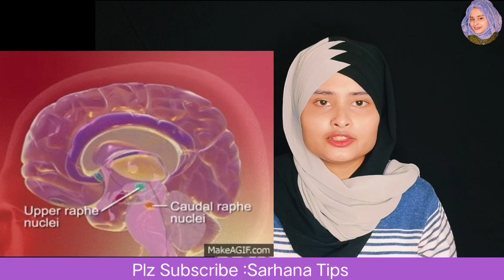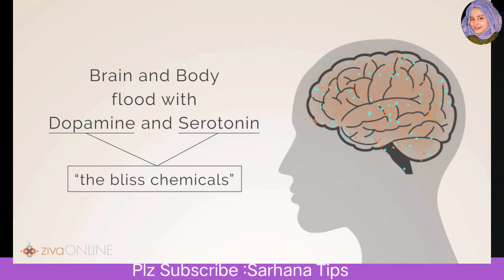क्या वीर्य जल्दी गिर जाता है? छुटकारा पाने की दवा | शीघ्रपतन | Dr. Sarhana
यह बीमारी मर्द को नपुंसक और संतानहीन बना कर सारी खुशी छीन लेता है। लेकिन अप चिंता की कोई बात नहीं है इस वीडियो में मैंने शीघ्रपतन, वीर्यपात, शीघ्र स्खलन के बारे सारी बात बताई है। जो की आप के जीवन में सारी खुशी लौटा देगा।

Question:-
1) लिंग में तनाव कैसे आता है?
2) लिंग को अंदर डालते ही वीर्य निकल जाता है
3) Ling mein tanav ki kami
4) क्या आप का धातु जल्दी निकल जाता हैं तो अपनाये ये घरेलु उपाय
5) शीघ्रपतन का कारण

My Gears:-
My DSLR
My DSLR Lens
My Mic
My Tripod
My Light
My Softbox
My Gimbal
My Chair
My Airdopes

 You acknowledge and agree that our Youtube channel is not liable for any loss or damage which may be incurred by you as a result of the availability of that information provided here, or as a result of any reliance placed by you on the completeness, accuracy or existence of any information provided by our YouTube channel 'Dr. Sarhana'

क्या वीर्य जल्दी गिर जाता है?